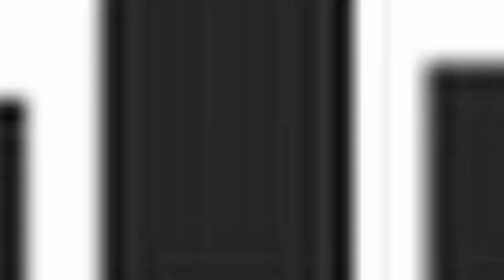El kirchnerismo es odio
¿Qué más necesitás para darte cuenta?